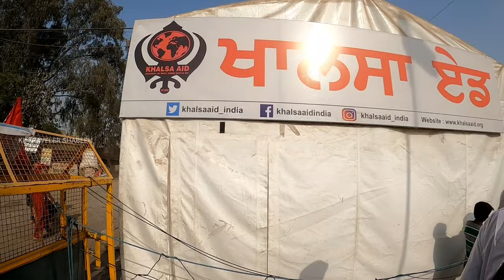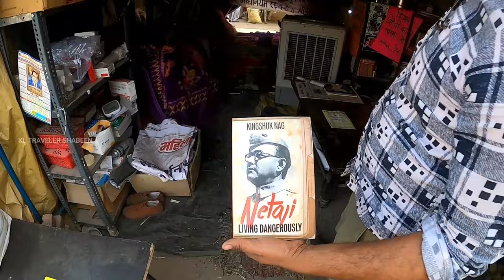Delhi to Punjab Bike Ride പഞ്ചാബികൾ വേറെ ലെവൽ Mojo 300 Abs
Kerala to Kashmir Bike ride , Ride from Delhi to Punjab ,Delhi Farmers Protest Visuals , Mahindra mojo abs bs6 500km ride ,
Beautiful Punjab road